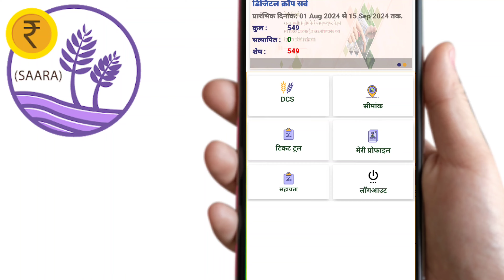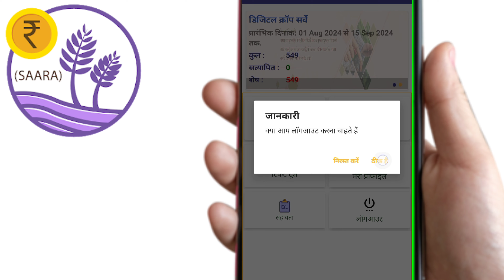सारा एप प्रोफाइल फोटो अपलोड प्रॉब्लम केसे ठीक करें I digital crop survey bharti update l Saara app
Your queries ÷

saara app,sara app login problem,
saar app id log in problem solved problem,
saara app login problem,
mp saara app login problem,
mp survyor saara app login problem,
saara app pr data upload kaise kare,
village map in saara app,
saara app pr khasra kaise upload kare,
saara app pr khasra kaise upload karen,
saara app girdawari,
saara app me login kaise kare,
saara app per fasal upload kaise karena,
saara app kaise use kare,
saara app par id kaise banaye,
sara app profile photo upload problem,
saara app par profile photo upload kaise kare,
saara aap par meri profile update kaise kare ,
saara app profile photo upload problem solve,
digital crop survey bharti update,
gram panchayat vacancy avedan kese kare,
gram panchayat surveyor registration kaise kare,
gram panchayat servay kese bhare,
digital crop survey bharti apply online,
digital crop survey ka kaam kese kare,
ansar khan channel,
ak computer world channel,
digital crop survey kaise kare,
gram surveyer registration kaise kare,
crop survey bharti update,
saara app login problem kese thik kare,
saara app profile photo upload solution,
saraa app bharti 2024,
digital crop survey bharti 2024,
mp gram surveyer bharti 2024,